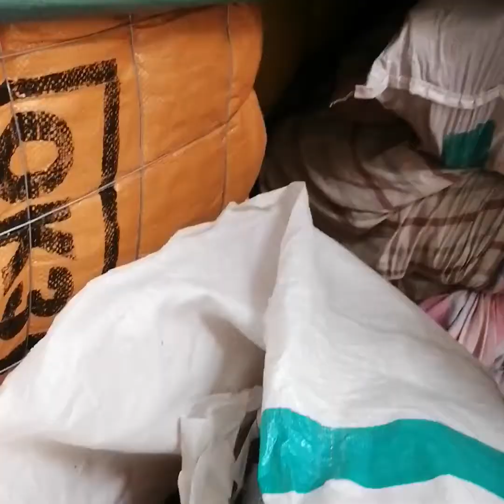Fake shoes vs. Original shoes